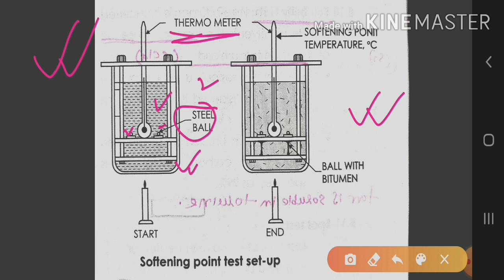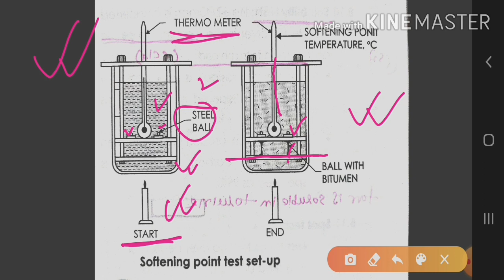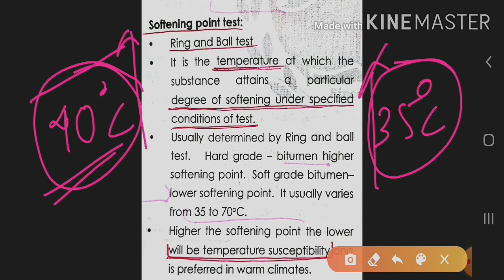Basic Knowledge for Civil Engineers | Softening point test of bitumen 🔥🔥🔥🔥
Hi

      Dosto is video me app logo ko softening point test of bitumen ke bare me bolunga.